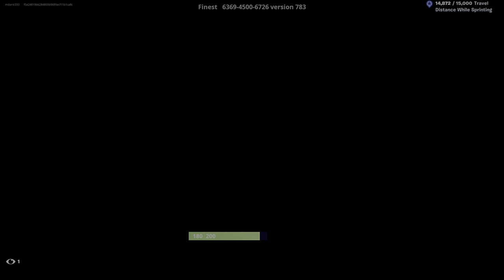5th Sub Special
I play a 3v3 for 5th Sub